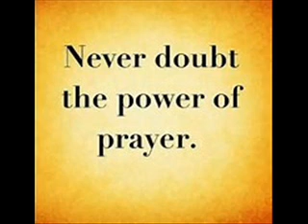Diva Thoughts - Inner Peace music Lew Houston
Inner Peace

CENTERED IN PEACE, I AM RENEWED.

Many major cities are home to beautiful parks. Amid concrete, rushing cars, and busy people are lush areas of beauty, play, and nature. So, too, in the midst of the busy thoughts and priorities in my mind, there is a place of peace and beauty.

The journey to my peaceful place is not measured in miles. With my awareness focused within, I follow my breath from my head down into my heart space. I allow each inhale to expand my sense of love and peace in the center of my being. Each exhale carries away the tension and distraction of things beyond my control and imagined limitations. In a time of quiet communion with the divine energy that infuses each breath and every thought with peace, I find rest.